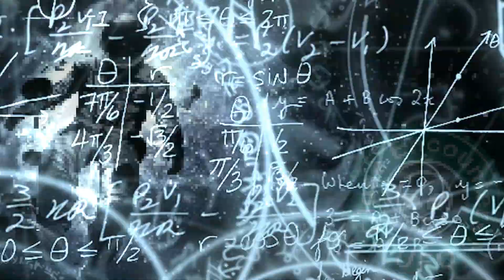China Built The World's Biggest Telescope But They've Got No One To Run It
Images Credits: STR/AFP/Getty Images, Reuters, CEN, Barcroft Media

►This article was originally published by IFLScience. Read the original article